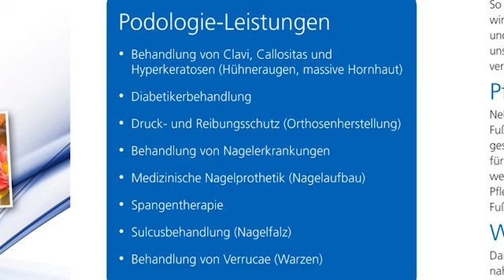Aktueller Flyer Juni 2012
Video zu unserem aktuellen Flyer im Juni 2012.